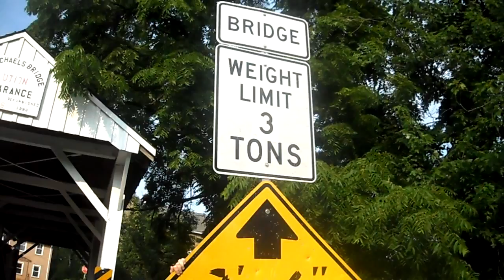Shizuo and Izaya's Unlikely Adventure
Basically - exactly what the title says. Shizuo and Izaya on their unlikely day out together found an epic covered bridge and...conquered it.

Part of what is an awesome documentary of a day of Durarara'ing it up everywhere we could.

Shizuo Heiwajima - RenoTURKishDelight
Izaya Orihara - RufusIsAGhost

Series - Durarara!!